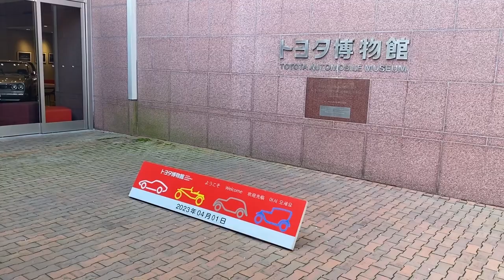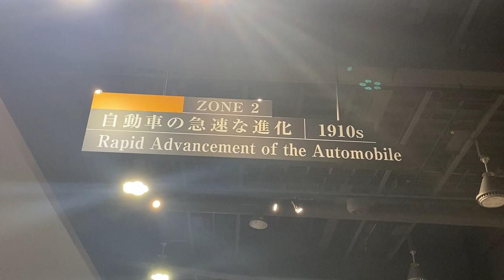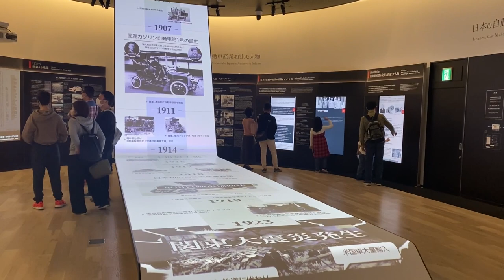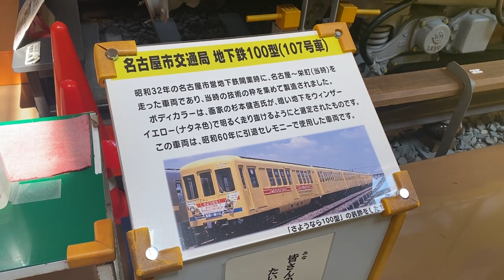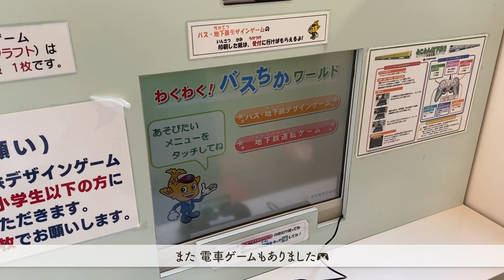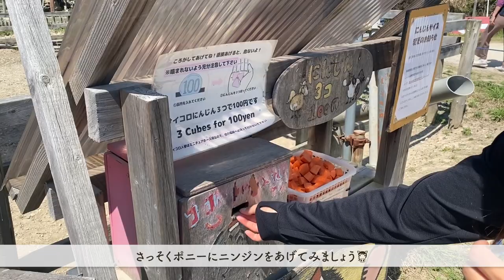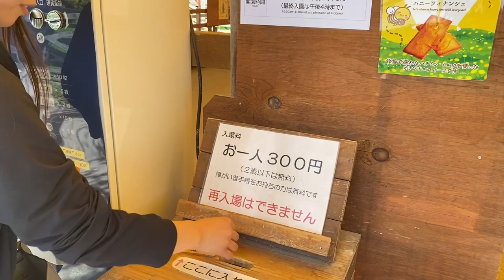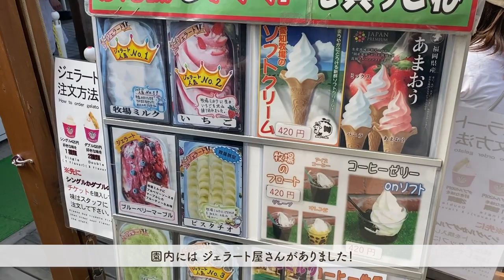【vlog】子供連れに最適！親子で楽しむ1日プラン【長久手市.日進市】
みなさんこんにちは☀️旅ごころです🐗

今回は愛知県の長久手市〜日進市を散策してきました！
無料で楽しめるスポットや、オシャレカフェ、子供連れで楽しめる場所が沢山👀

ぜひGWのお出かけの参考にしてみてください💫

▶️about 旅ごころ

日本全国の観光地を紹介している「旅ごころ」です🇯🇵
日本一の旅行メデイアを目指します！💪🏻

”ここに行きたい"と思える旅先情報を発信✈️
観光地、ホテル、旅館、カフェ、グルメ...などなど💫

ぜひSNSも見てね📸

ラインブーム LINE VOOM

▶︎観光・ホテル・グルメなどのご紹介依頼はこちらまでお願いいたします💁‍♀️

旅ごころ宛

📩　InstagramのDMからも受け付けております